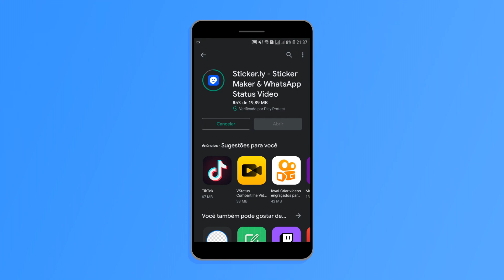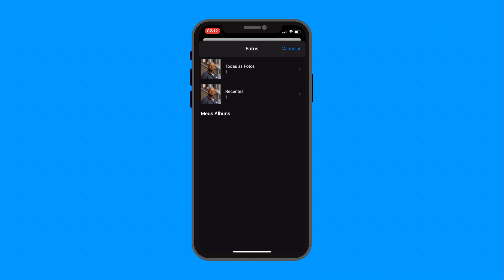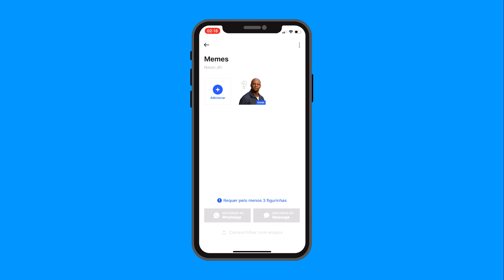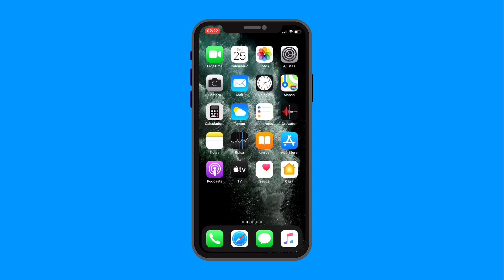Como criar figurinhas para o WhatsApp no iPhone